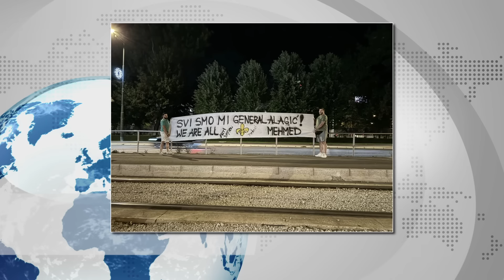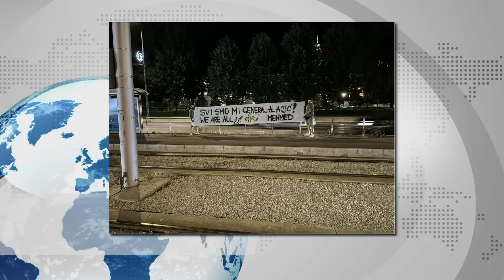Ultimatum VUČIĆU hapšenje AKTIVISTA Svi smo Mehmed ALAGIĆ Helikopteri OS na Zelengori